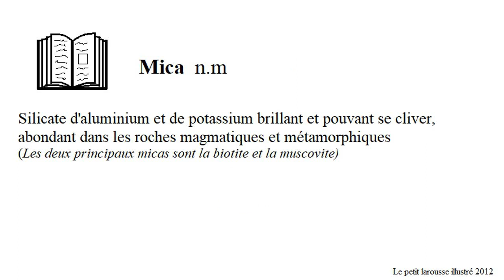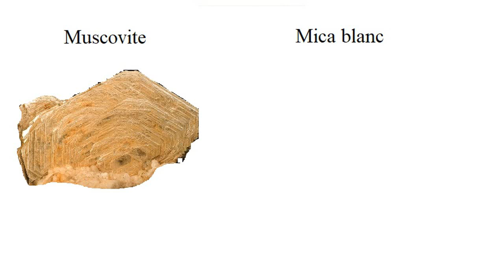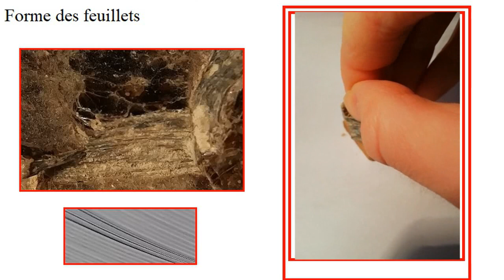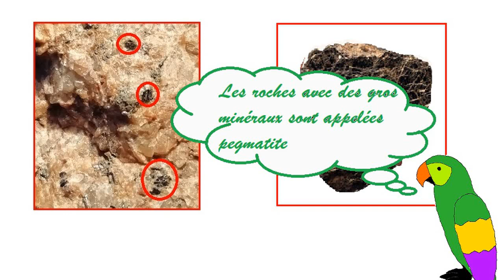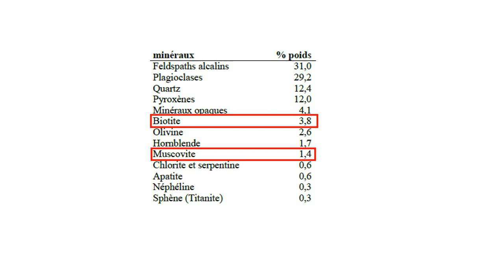Un minéral - Les micas [Minute géologique #11]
Comment reconnaître les micas des minéraux très présent dans les roches ? Réponse en vidéo

Playlist Minute géologique -

Terra Adventum c'est deux vidéos par semaine, le dimanche à 10h et le mercredi à 17h.

Le Terra Adventum est un serveur qui permet aux membres de partager leurs connaissances dans tous les domaines possibles.